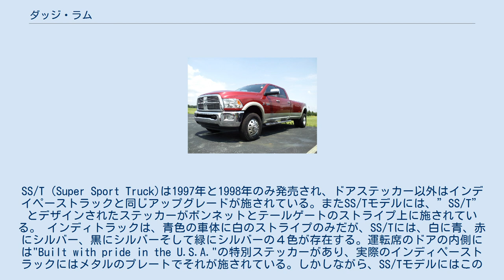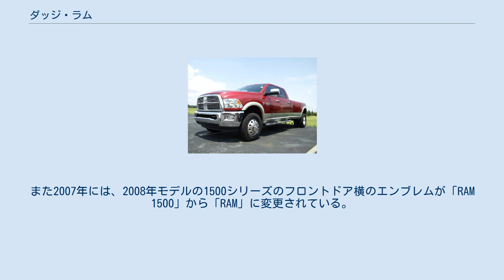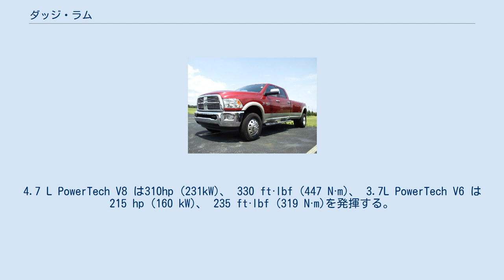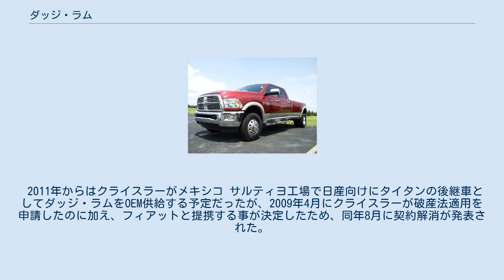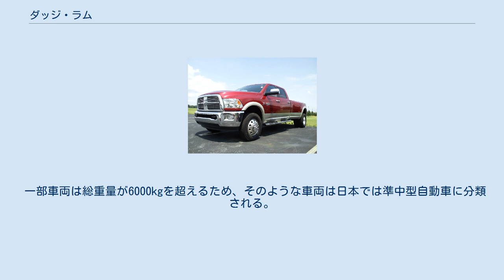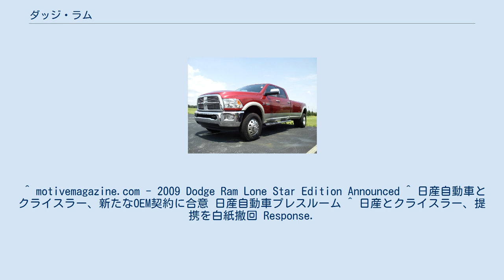ダッジ・ラム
2011年型ラム3500 ラム (Ram) は、伊・米の自動車メーカーフィアット・クライスラー・オートモービルズ(FCA)がラム・ブランドとして製造・販売する大型ピックアップトラックである。
以前はFCAの前身でもあるクライスラーがダッジブランドで販売していたが、2009年（2010モデルイヤー）からはダッジから独立してラム・ブランドで販売されている。
 初代のダッジ・ラムはラムのボンネットマスコットの付いた1930年代のダッジの車から命名された。
その特徴の無いデザインやATしかなくタコメーターもないなど快適とは程遠い内装のため、販売面では振るわず、フォードのFシリーズやシボレーのC/Kシリーズに大きく水を空けられた。
 ダッジ・ラム チャージャー ラリー競技 ラリー、レースでの活躍は、発売年の1981年、WRCサファリ・ラリーのグループ2エントリーで「ラム チャージャー」を4台体制でスポット参戦する。
結果は並居る常連勢に続いて2台(9、10位)完走し、ポイント圏内に入るものの、残る2台、ヨーロッパ勢のワークスを離れたサンドロ・ムナーリも駆っていたが、ギアボックストラブルでリタイヤに終わっている。
 第二世代のラムは徹底した顧客調査の結果得られた情報を元にリデザインされた。
顧客調査の結果、この手のフルサイズピックアップトラックを買うカスタマーたちは、より押し出しの強くてあくの強いデザインを好むことが分かっており、それを元に設計された。
そのフロントフェイスに見られるトラクターのような造形や、一目でそれと分かる巨大なフロントグリルはライバルであるフォードやシボレーとは一線を画し、それまでの4倍以上の年間販売台数を稼ぎ出した。
1994年の北米カー・オブ・ザ・イヤーのトラック部門で受賞。
しかしながら、モデル末期においてもフォード、シボレーに販売で追いつくことは無かった。
 特別モデル ・インディペースカー限定エディション・SS/Tパッケージ 1996年にダッジラムインディペーストラックが登場した。
それには、ダッジバイパーに似通った縦のストライプが施され、ドアには"Official Truck of the 80th Indianapolis 500"のステッカーが貼られている。
このモデルには、5.9Lのエンジンとエキゾーストマフラー（15hpのパワーアップ）、17インチのホイールとグッドイヤーイーグル2(275/60R-17)も含まれている。
SS/T（Super Sport Truck)は1997年と1998年のみ発売され、ドアステッカー以外はインデイペーストラックと同じアップグレードが施されている。またSS/Tモデルには、”SS/T”とデザインされたステッカーがボンネットとテールゲートのストライプ上に施されている。 インディトラックは、青色の車体に白のストライプのみだが、SS/Tには、白に青、赤にシルバー、黒にシルバーそして緑にシルバーの４色が存在する。運転席のドアの内側には"Built with pride in the U.S.A."の特別ステッカーがあり、実際のインディペーストラックにはメタルのプレートでそれが施されている。しかしながら、SS/Tモデルにはこのステッカーは貼られていない。 この第三世代のラムはエンジン、トランスミッション、サスペンション、フレームなどを一新して投入された。そのキャラクターアイコンとなっていた巨大なフロントグリルはさらに巨大になり、第二世代でつかんだ顧客の目をさらに釘付けとすることに成功した。4輪駆動モデルの1500シリーズはフロントが独立懸架サスペンションになったものの、2500/3500シリーズはリジッドアクスルを踏襲した。これは重量付加に対する耐久性を考慮したものである。5.7L V8エンジンは、かつてのクライスラーの半球型燃焼室を持つ「Hemi」エンジンを改良した新世代Hemiとよばれる独特のエンジンとなり、このエンジン音を好むファンも多い。 2003年にはシリーズ最大の年間45万台を売り上げるが、ライバルであるフォードとGMの100万台には遠く及ばなかった。 2004年12月にはディーゼルエンジンとハイブリッドシステムを搭載したモデルを100台製造し、大半が製造前に売れたと発表した。しかしながら故障や問題が多発したためダッジは自社開発を断念し、BMWとGMとの共同開発をすることを選択した。また2005年10月13日、米環境保護局（EPA）とエネルギー省が発表し...